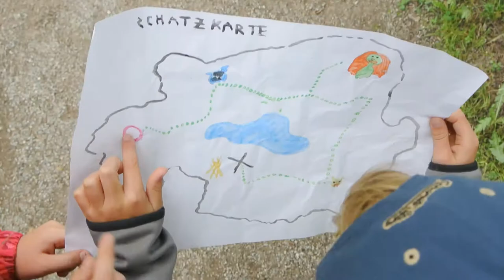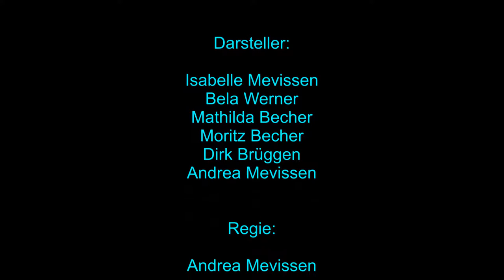Es ist eine Gabel – Directors Cut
Durch Zufall gelangt eine Schatzkarte in die Hände der Kinder. Diese machen sich sofort auf den Weg, den Schatz zu suchen.

Entstanden zum 2880-filmfestival.de 2017

Infos zur Entstehung:
Kamera: Nikon J1

Schnittsoftware: Magix Video Pro X4, Win7
Format: 16:9, 1920x1080, 29.97fps
Produktion: Ohne Stativ
Technisches: 09/2019, SDHC, CMOS ??? , Farbe, 05:02 min, Nikon J1, 16:9, 1920x1080, 29.97fps

Filmlänge: 05:02 min (Directors-Cut 6:42 min)

Crew:
Storry: Andrea Mevissen
Drehbuch: Andrea Mevissen und Dirk Brüggen
Kamera: Dirk Brüggen
Schnitt: Dirk Brüggen
Maske und Kostüm:  Andrea Mevissen
Regie: Andrea Mevissen

Cast:
Wanderer 1: Isabelle Mevissen
Wanderer 2: Bela Werner
Klein Hexe: Mathilda Becher
Kobold: Moritz Becher
Pirat und Gorilla: Dirk Brüggen
Hexe: Andrea Mevissen